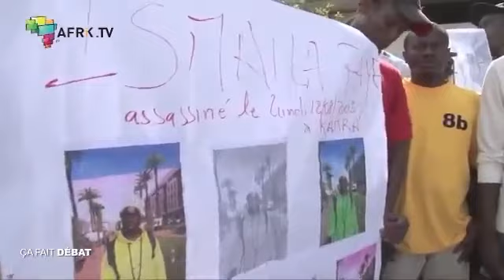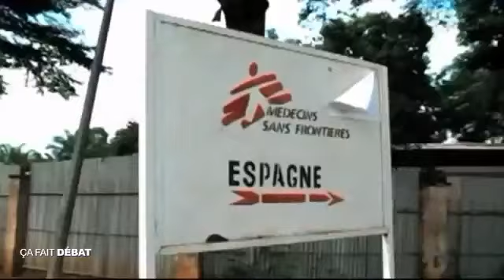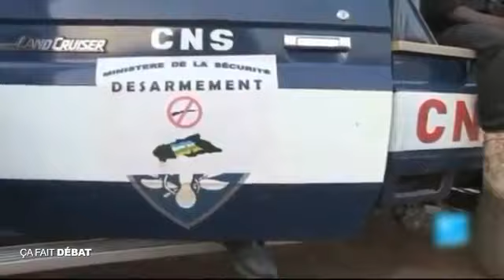Tunisie : jusqu'où le gouvernement peut-il aller ? - Aziz Senni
Aziz Senni dans l'émission "Ca fait débat" présentée par avec Adil Farquane sur Télésud le 19 septembre 2013